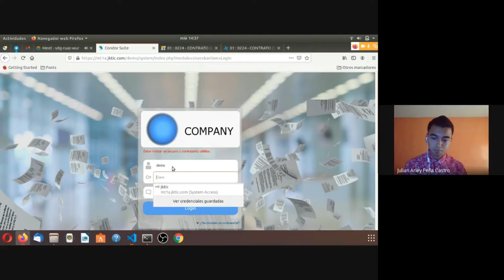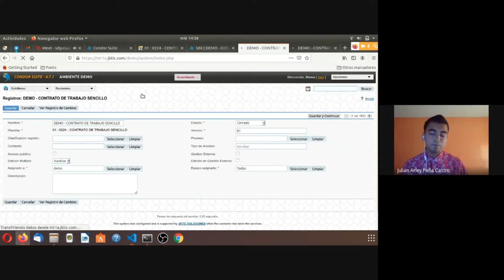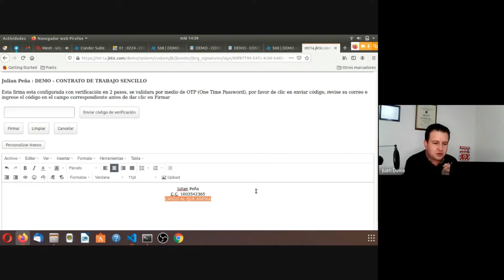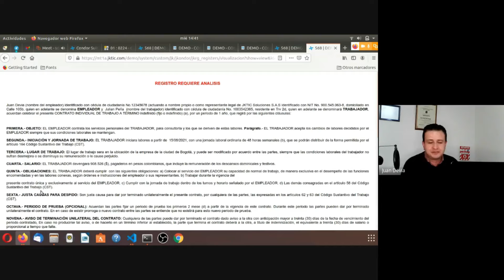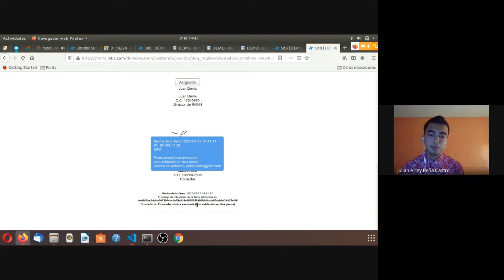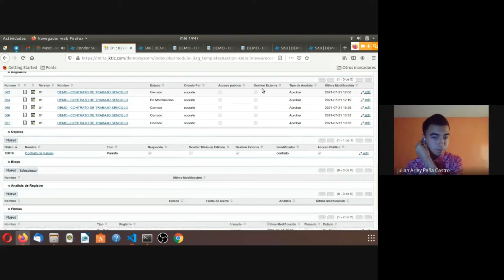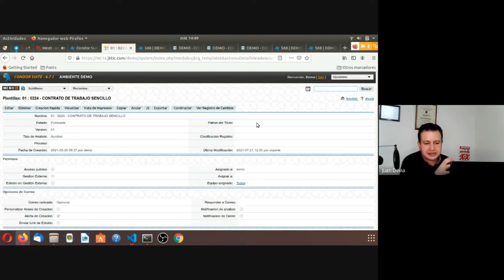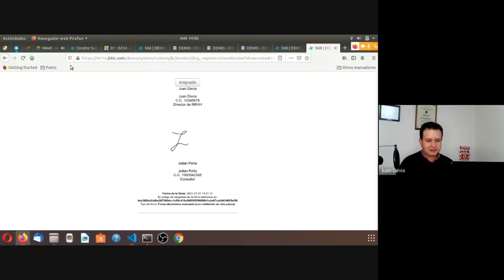Cápsula : Firmas por defecto desde plantilla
120 - Si tienes un formato electrónico con firmas que siempre son las mismas, te tengo una buena noticia, la nueva funcionalidad de Condor Suite te permite pre configurarlas y que se creen automáticamente con los registros, en esta cápsula conocerás esta funcionalidad